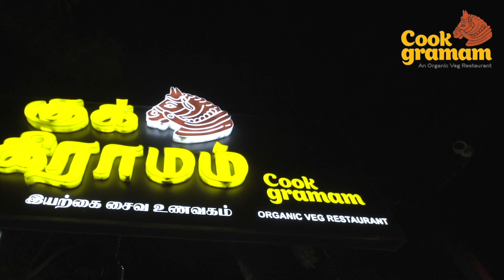திமுக தொண்டர்கள் தயாராகுங்கள் தேர்தல் வந்துவிட்டது! ஒரு தொகுதி விடக்கூடாது! முதல்வர் ஸ்டாலின் பேச்சு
Voice of ThamizhNadu - வாய்ஸ் ஆஃப் தமிழ்நாடுsenthilbalaji